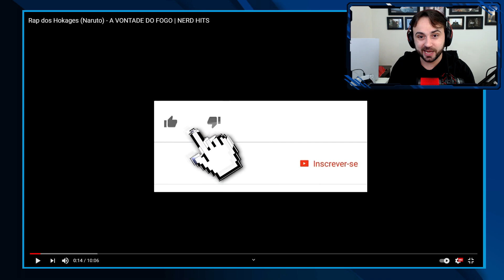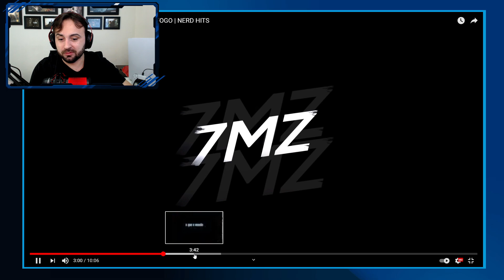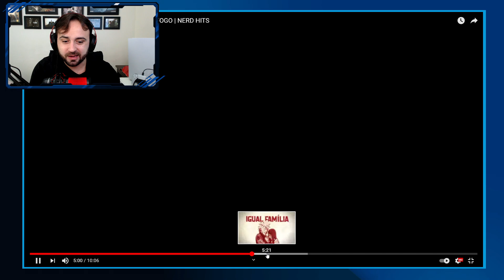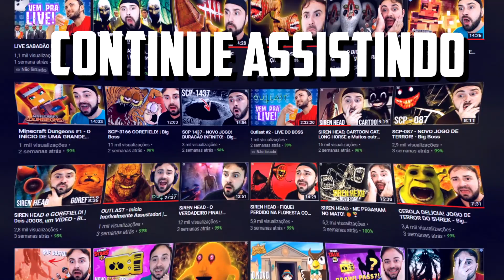Rap dos Hokages (Naruto) - A VONTADE DO FOGO│ NERD HITS │ Big Boss React